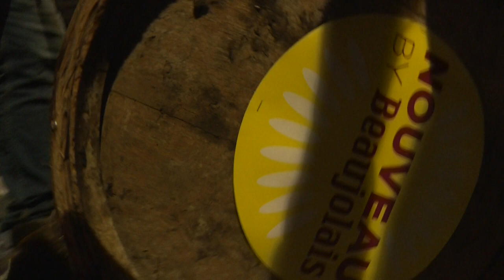Le Beaujolais nouveau est arrivé ! | AFP News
Le Beaujolais nouveau est arrivé à Lyon. Une fois les tonneaux roulés dans la rue au son d'une fanfare, la mise en perce s'est tenue comme chaque année à minuit.